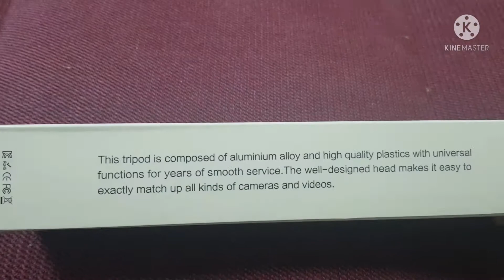Neepho Tripod Unboxing/Model NP-888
Assalam o Allaikum dear friends.i am going to unbox my new tripod I hv bought from Nesto hyper market..